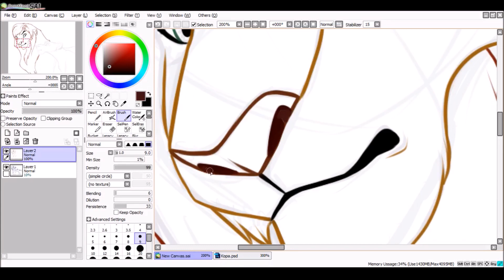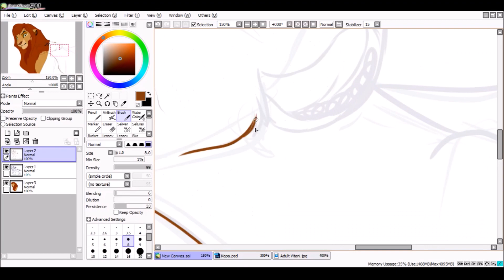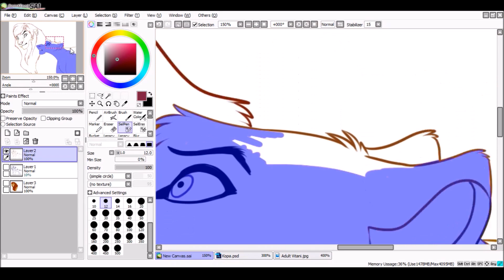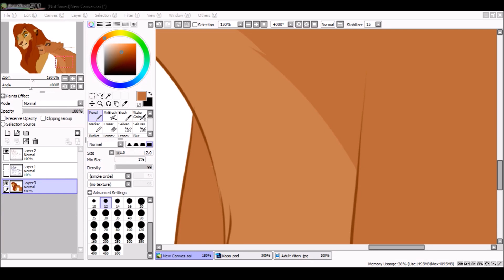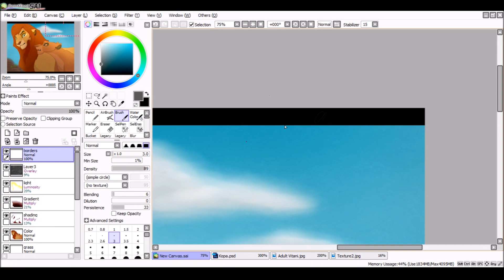Give Me a Chance (Speedpaint)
People always have this theory that Kopa and Vitani met as cubs and became best friends
But I think they met as adults; and actually, they didn't quite get along at first.
I think Kopa listened to Simba when he told him that the Outlanders were bad, and grew up believing it. So when the two different groups collided, Kopa wasn't a happy camper.
I feel Vitani wanted to redeem herself by becoming friends with everyone, but when Kopa was weary around her, she tried her best to change his mind.
Eventually, I think Kopa found it within himself to accept the Outlanders and possibly fell in love with Vitani??